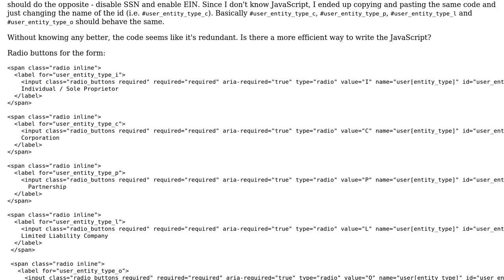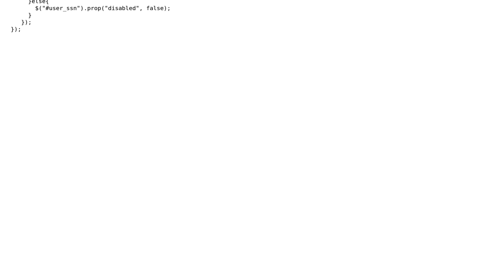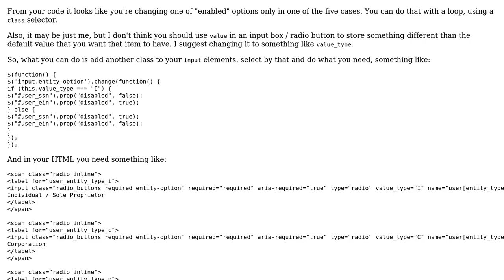Code Review: Enabling or disabling input fields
With thanks & praise to God, and with thanks to the many people who have made this project possible! You are responsible for your own actions.